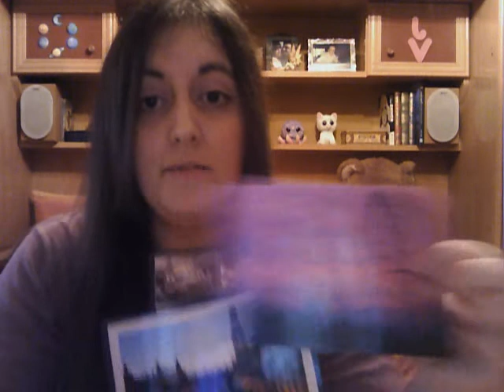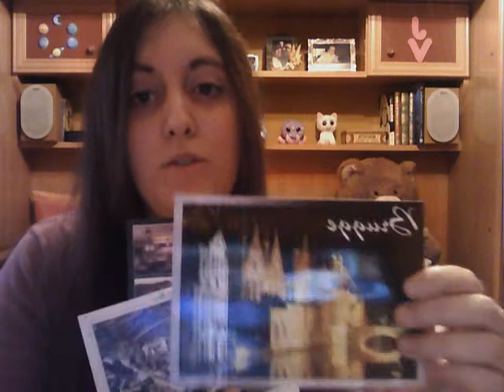Moi et ma famille - Verónica Rocha